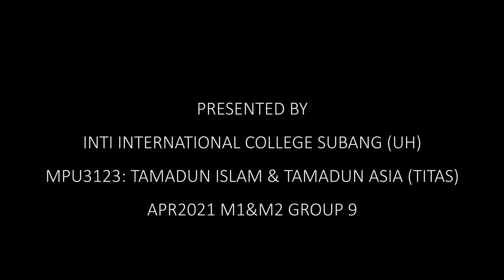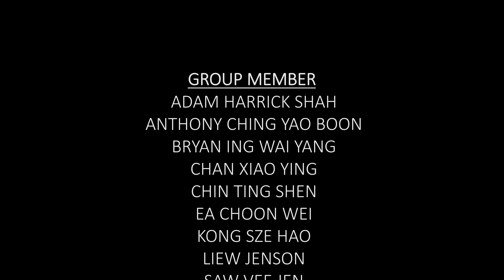MPU3123: TITAS - Mulan